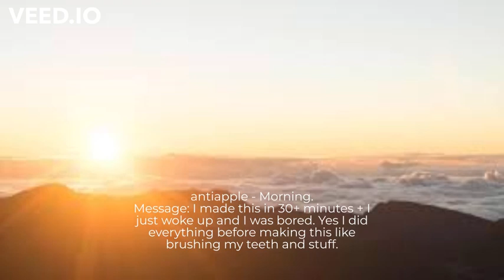antiapple - Morning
I already said a message in the video so you don't need to uhh come down here and think it is also here.